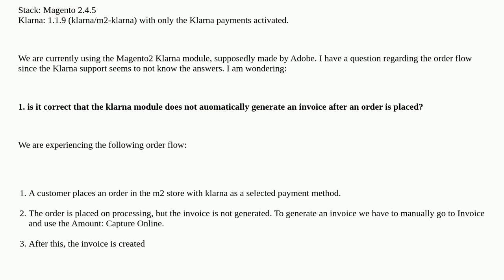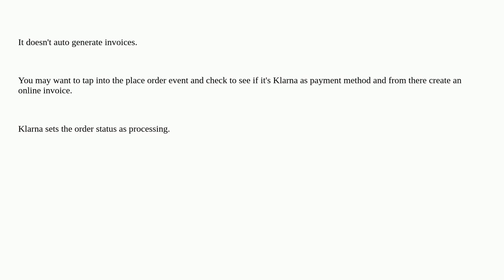Magento: Automatic invoices in Klarna M2 module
Automatic invoices in Klarna M2 module

A special thanks goes out to the awesome community

  klarna magento2